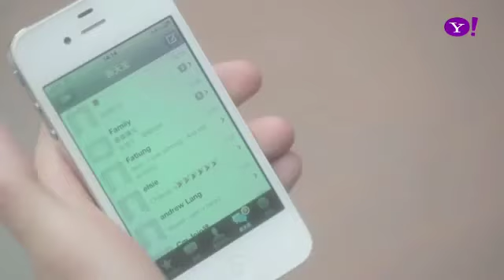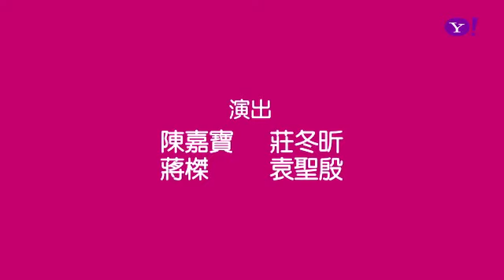Anjaylia & Tio @ 葉念琛 x yahoo! 愛情微劇場《關於愛情的7件事》：第四集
Anjaylia 陳嘉寶 & Tio @ 葉念琛 x yahoo! 愛情微劇場《關於愛情的7件事》：第四集